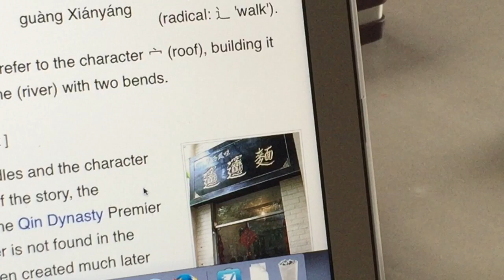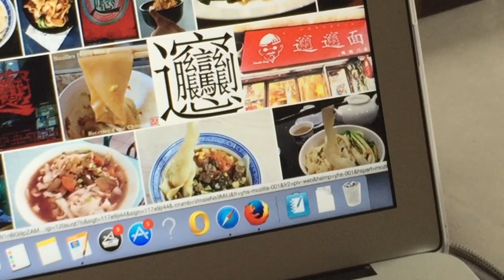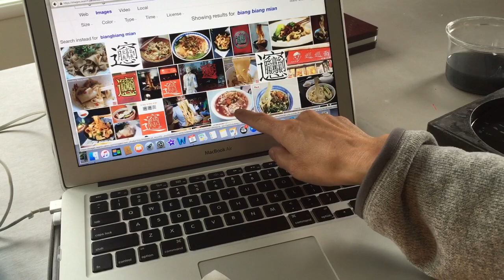Chinese language - biang, and its story, song